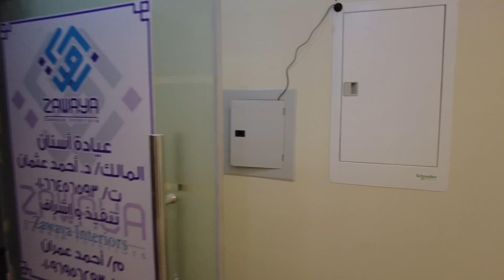عيادة للإيجار في قلب الشيخ زايد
الموقع الرسمي لمستشارك العقاري أحمد لطفي

--- 👇تواصل معى الان👇
عيادة 77م للايجار - ذا_جيت_بلازا - الشيخ زايد
مقسمة الى 3 غرف كشف
وغرفة استقبال
وحمام
تشطيب راقي جدا
تم تصميمها وتشطيبها لتكون عيادة اسنان
الايجار لمدة 3 سنوات
مقدم شهرين
تأمين شهرين

مول ذا جيت بلازا زايد

Divided into 3 detection rooms
And a reception room.
And a bathroom.
Very sophisticated finishing
Designed and finished to be a dental clinic
Rent for 3 years
Two months in advance
Two months insurance
The Gate Plaza Mall

لو حابب تدعم القناة ماديا